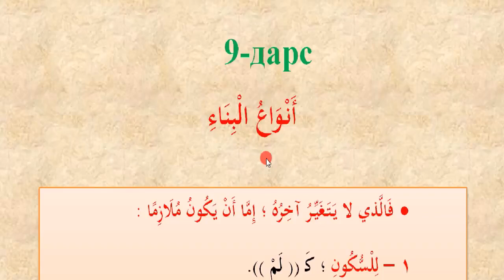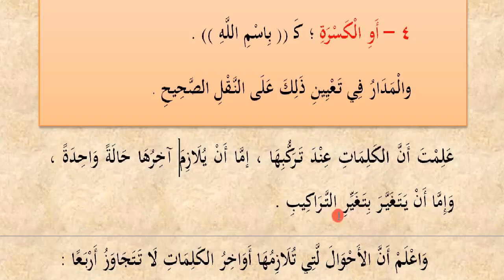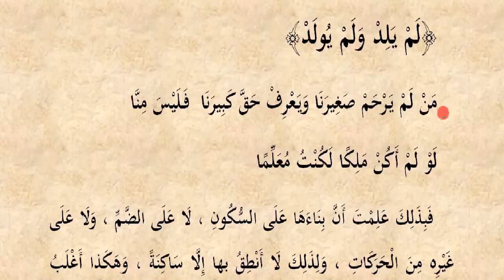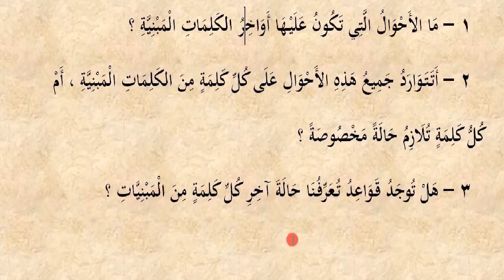9-dars Mabniyning navlari | Durusun nahviyya